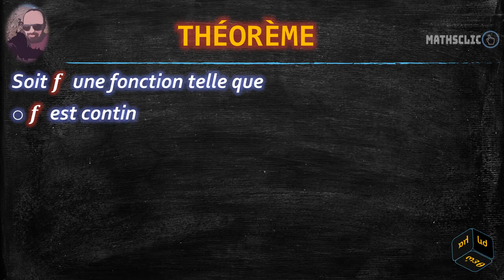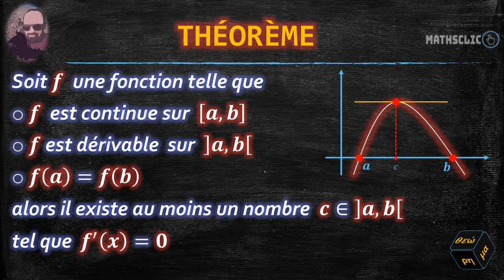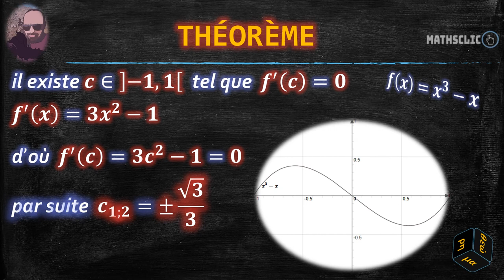🔴MATHSCLIC COURS | THÉORÈME DE ROLLE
👉★Théorème d'analyse sur la dérivation.
👉★Le théorème de Rolle est indispensable en analyse.
👉★Le théorème affirme que si une fonction dérivable prend la même valeur en deux points alors sa dérivée s'annule au moins une fois entre ces deux points.
👉★Le théorème permet d'établir le théorème des accroissements finis.
👉★Le théorème est un cas particulier du théorème des accroissements finis d'où son appellation par lemme de Rolle.
👉★Le théorème énoncé par Rolle était algébrique et n'a concerné que la séparation des racines d'un polynôme.
👉★ Le mathématicien italien Giusto Bellavitis (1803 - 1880) donne le nom de théorème de Rolle  au théorème .
👉★Michelle Rolle est aussi célèbre par ses querelle avec Varignon sur le calcul différentiel